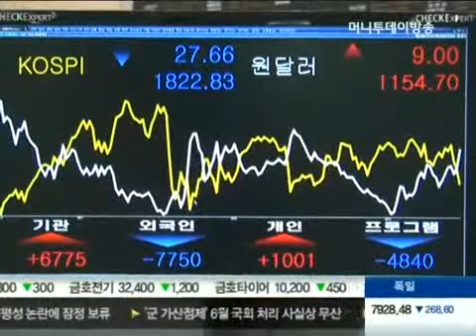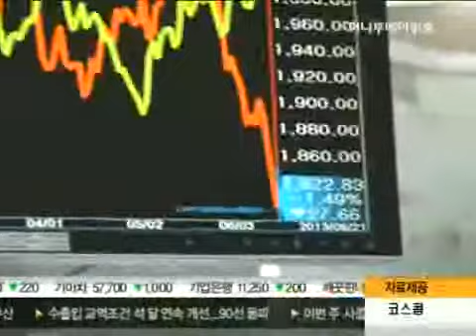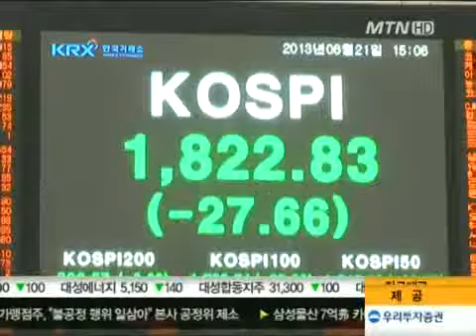'버냉키 쇼크' 후폭풍..코스피 이틀째 급락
양적완화를 축소하겠다는 '버냉키 쇼크'의 후폭풍이 거셉니다. 국내 금융시장은 이틀째 소용돌이에 휩싸이면서 패닉 상태입니다. 앞으로 시장상황이 어떻게 전개될 것인지 가늠하기조차 쉽지 않습니다. 임지은 기자가 보도합니다.